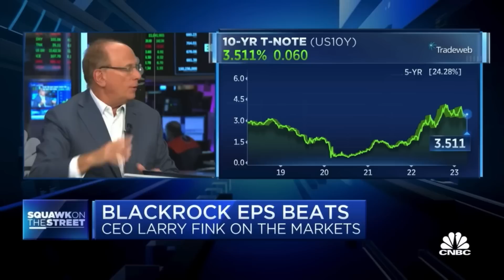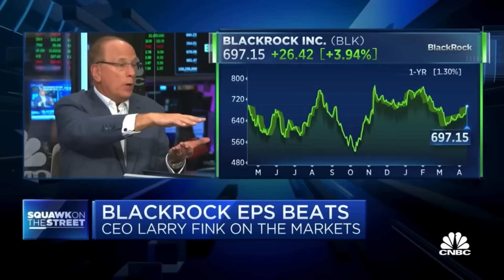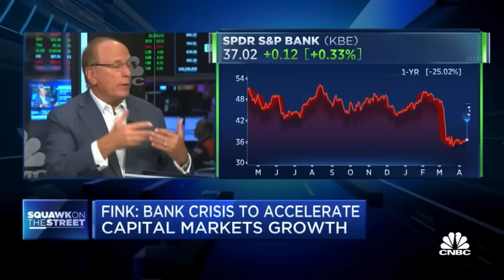AMC STOCK TODAY NEWS | GAMESTOP STOCK TODAY NEWS